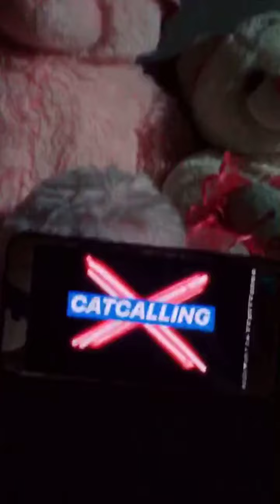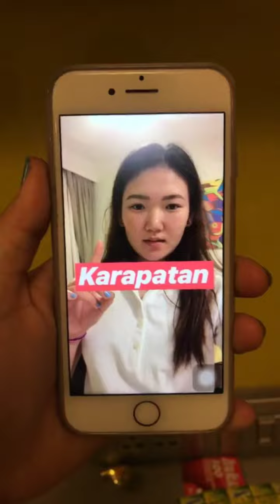Zyra Crystel Barles - Babae ako (RepGangOrDie Cover)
Zyra Crystel Barles - Babae ako
A Spoken Word Poetry
RepGangOrDie Cover

Angielene Tecson
Anj Lopez
Maria Faye Vargas
Edina Enriquez
Yssha Cruz
Francille Diandra
Christeline Anne Encabo
Cyrine Roperez
Shariz Kelly Lobo
Criscelle Admana
Kimi Ramos II